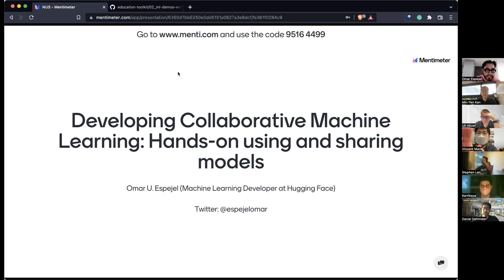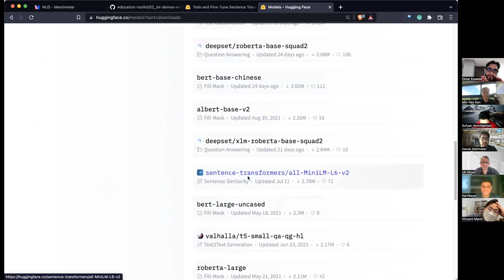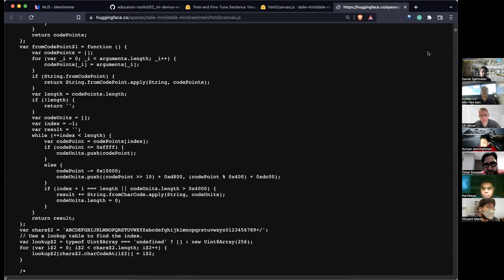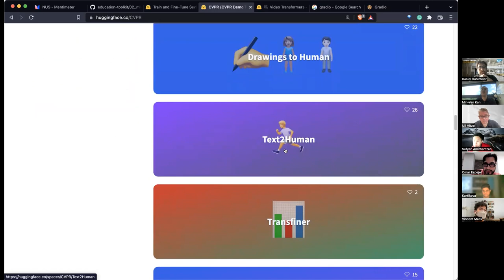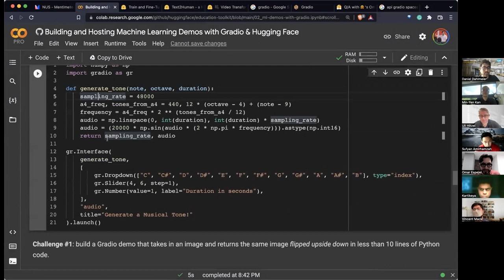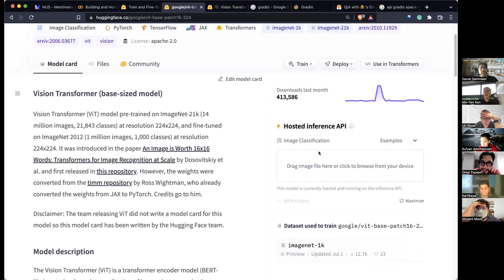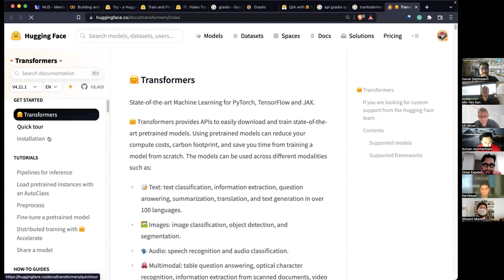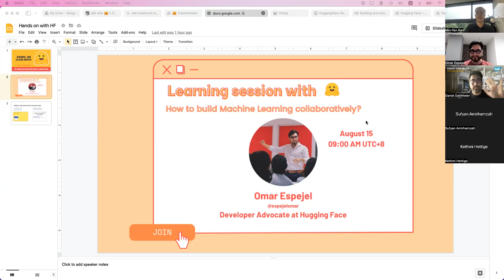Hands-On Class with HuggingFace 🤗: Build Machine Learning demonstrations with Gradio (Omar Espejel)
HuggingFace Demo.cratization Tour Stop in Singapore

In this hands-on workshop you will learn how to use Hugging Face and create Machine Learning apps and demos using Streamlit and Gradio, Python libraries for this purpose. Additionally, you'll see how to share them with the rest of the Open Source ecosystem.

What is required to follow it?

· Basic knowledge of Python
· Conceptual knowledge of ML
· Access to Google Colab
· ... and a Hugging Face Hub account (take note to do this homework!)